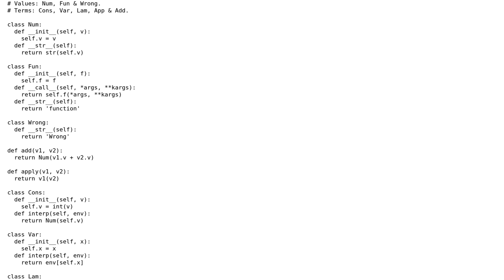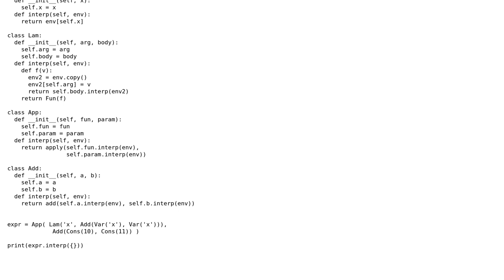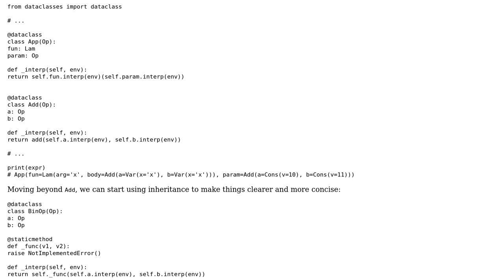Meta-circular interpreter for lambda calculus in Python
With thanks & praise to God, and with thanks to the many people who have made this project possible! | Content (except music & images) licensed under CC BY-SA | Music | Images & others | With thanks to user YvesgereY user scnerd user ferada and the Stack Exchange Network Trademarks are property of their respective owners. You are responsible for your own actions.